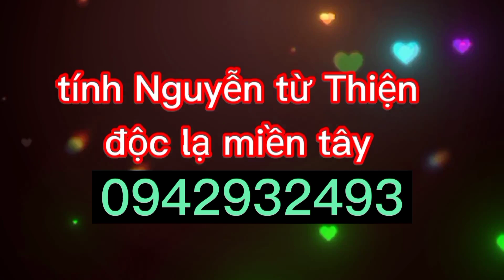cô út sứng phát 3 ngàn ổ bánh mì p1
pghh tinhnguyentuthienmientay phat3nganobanhmi# kênh Youtube của mình chuyên đề từ thiện giúp đỡ những hoàn cảnh khó khăn và những mảnh đời bất hạnh và phát gạo hàng tháng cho người già neo đơn và phóng sanh thả cá và thuyết giảng giáo lý Phật giáo Hòa hảo và phóng thanh sám giảng thi văn giáo lý của đức huỳnh giáo chủ PGHH mọi sự đóng góp ý kiến qua số điện thoại 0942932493 tính Nguyễn cảm ơn quý vị Nam Mô A Di Đà Phật